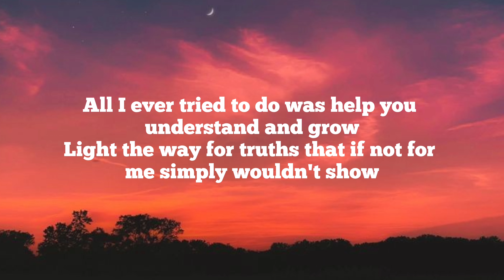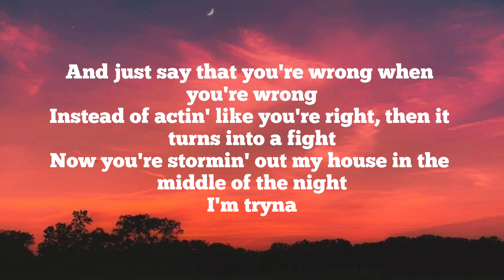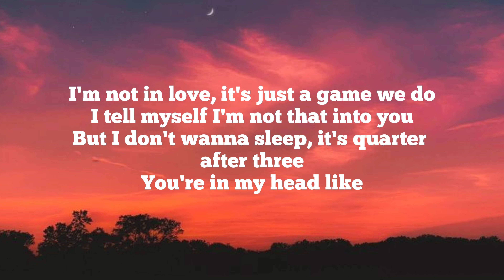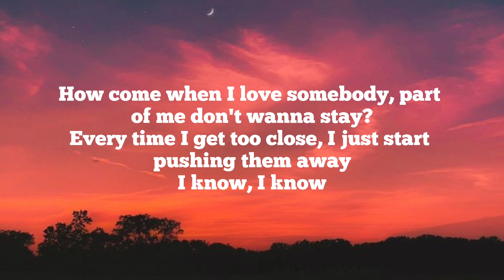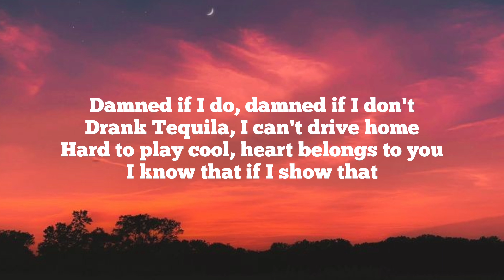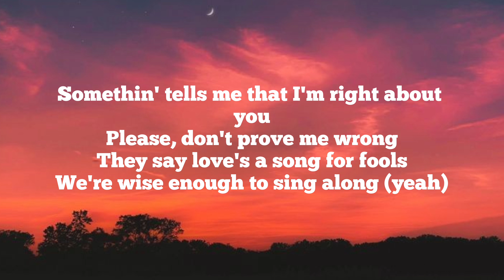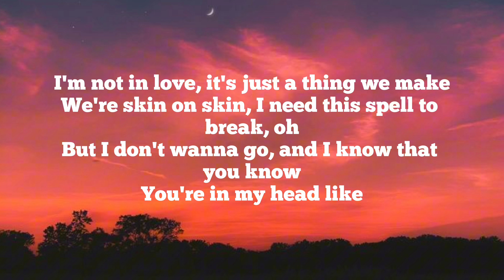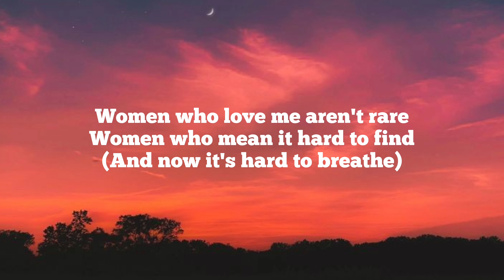Russ - 3:15 (Breathe)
Song - 3:15 (breathe)
Artist - russ
Lyrics made by - XYNOMEBEAT

🎶 LYRICS 🎶

No
Yeah-yeah
Yeah-yeah
All I ever tried to do was help you understand and grow
Light the way for truths that if not for me simply wouldn't show
'Less you get somebody else who's on my level, but you know
That there's no one on my level, you gon' realize if you don't
I wish you would own up to your flaws
And just say that you're wrong when you're wrong
Instead of actin' like you're right, then it turns into a fight
Now you're stormin' out my house in the middle of the night
I'm tryna
Breathe
I'm not in love, it's just a game we do
I tell myself I'm not that into you
But I don't wanna sleep, it's quarter after three
You're in my head like, breathe
You're in my head like
Dum-dum-da-da-da-da, dum-dum-da-da-da
Dum-dum-da-da-da-da, dum-dum-da-da-da
Dum-dum-da-da-da-da, dum-dum-da-da-da
Dum-dum-da-da-da-da, dum-dum-da-da-da (yeah, yeah)
How come when I love somebody, part of me don't wanna stay?
Every time I get too close, I just start pushing them away
Maybe I just wanna leave before they try to leave me first
Maybe I don't wanna need 'em 'til they say they need me first
I know, I know (yeah, yeah, yeah)
Damned if I do, damned if I don't
Drank Tequila, I can't drive home
Hard to play cool, heart belongs to you
I know that if I show that
I keep my walls up, if you want me then you better start to climb
Women who love me aren't rare
Women who mean it hard to find
Somethin' tells me that I'm right about you
Please, don't prove me wrong
They say love's a song for fools
We're wise enough to sing along (yeah)
But now it's hard to breathe
And now it's hard to breathe
I'm not in love, it's just a thing we make
We're skin on skin, I need this spell to break, oh
But I don't wanna go, and I know that you know
Dum-dum-da-da-da-da, dum-dum-da-da-da
Dum-dum-da-da-da-da, dum-dum-da-da-da
Dum-dum-da-da-da-da, dum-dum-da-da-da
Da-da-da
Are you gon' use me?
Against myself and twist my head and now she use
(And now it's hard to breathe, you're in to me, I'm into you)
I keep my walls up, baby, want me? Then you better start to climb